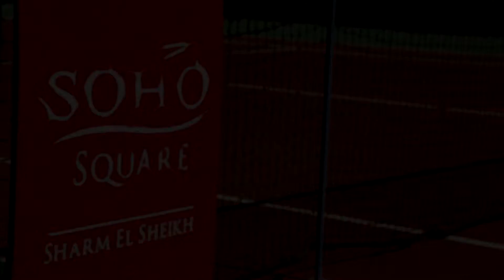SOHO & SIERRA Tennis Promo